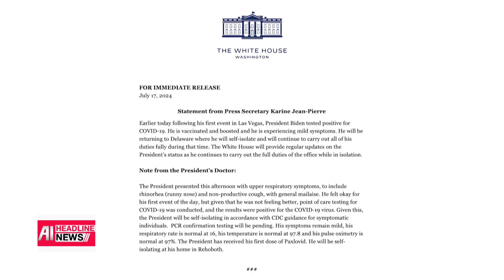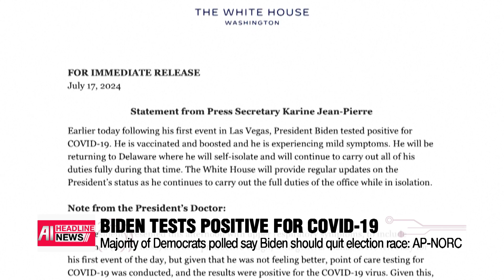[FULL] AI HEADLINE NEWS 16:00 (2024-07-18)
▪ [AI] Heavy rainfall moved northward to metropolitan region

▪ [AI] S. Korea selected as the 'preferred candidate' to build Czech nuclear power units

▪ [AI] Nasdaq sinks nearly 2.8%, Dow Jones surpasses 41,000 for first time

▪ [AI] U.S. President Biden tests positive for COVID-19 amid calls to drop out of presidential race

▪ [AI] K-pop groups sweep Top 10 in "U.S. Top CD Albums Sales" list